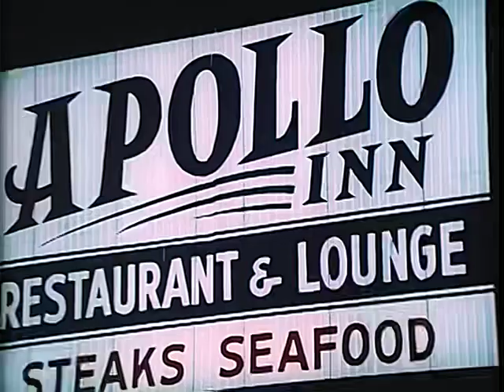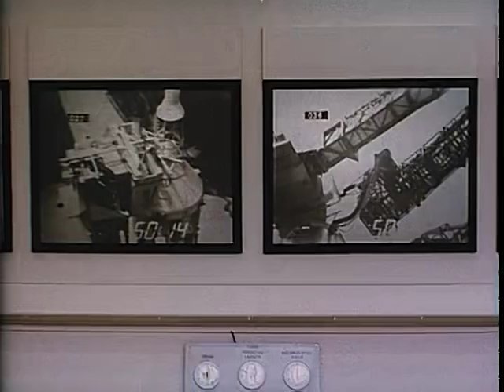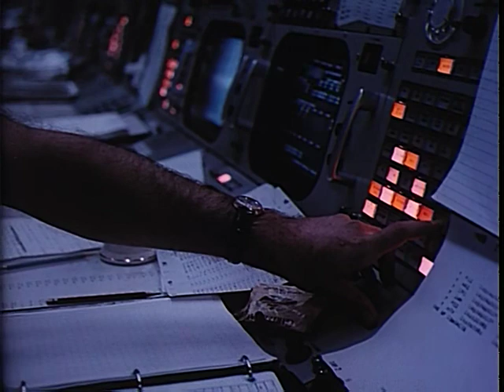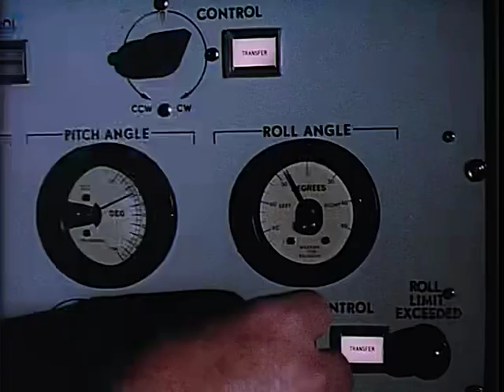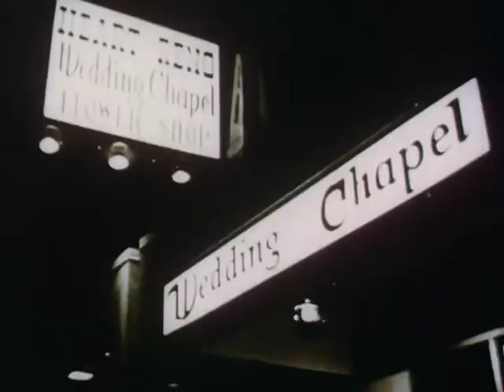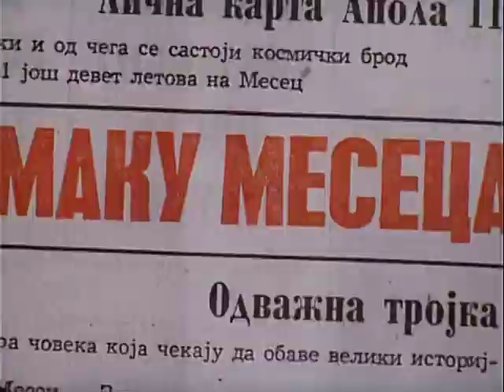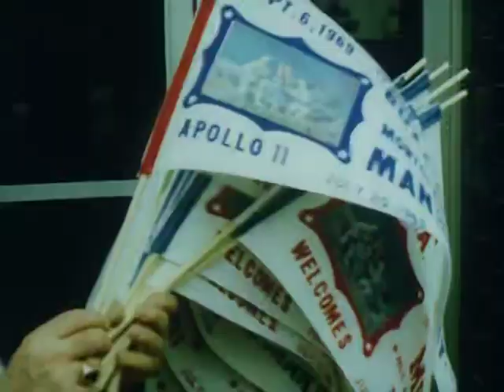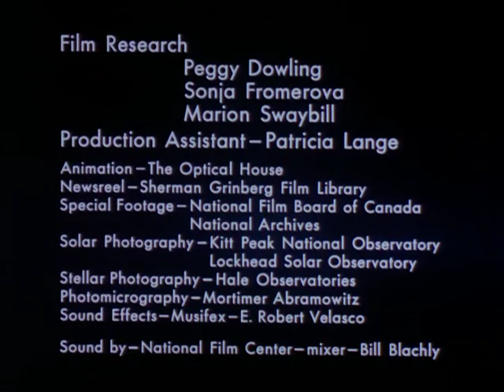Moonwalk One, ca 1970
This film details the comprehensive coverage surrounding the July 1969 launch of Apollo 11 astronauts Neil Armstrong, Buzz Aldrin, and Michael Collins to the moon. The film details activities of both the astronauts and mission control during pre-launch and launch sequences, daily activities aboard the spacecraft and the moonwalk, and provides a view of the historical and cultural events of the time. The footage includes clips from science fiction television shows such as "Flash Gordon" and "Buck Rogers," as well as a lengthy segment on American rocket pioneer Robert Goddard. The film also explores some of the critical preliminary stages of the Apollo program, including medical testing of the human body in space conditions, as well as the assembly and testing of space suits as worn by the astronauts.